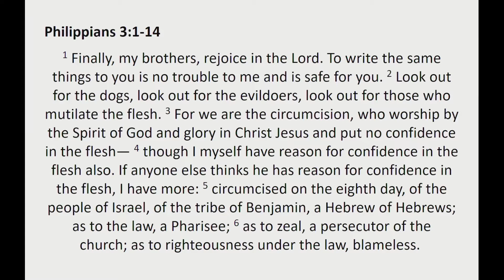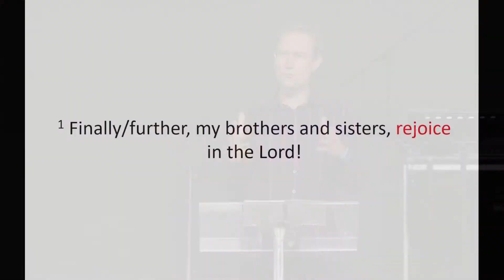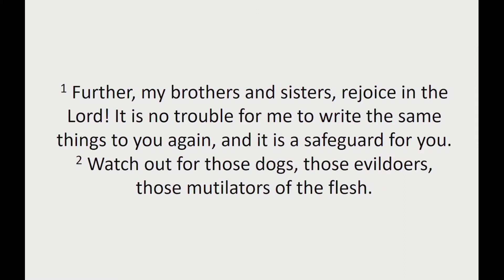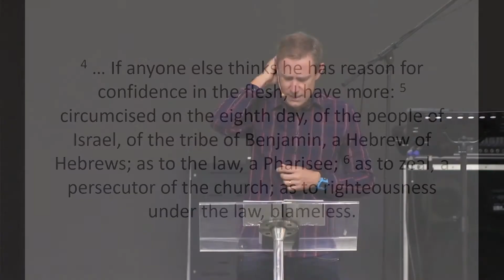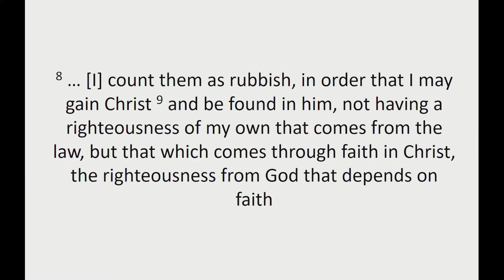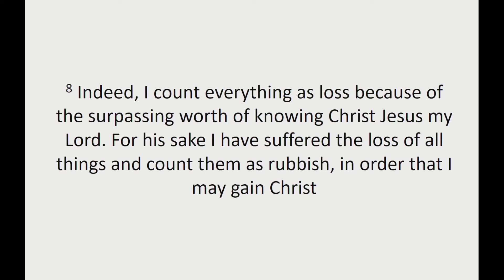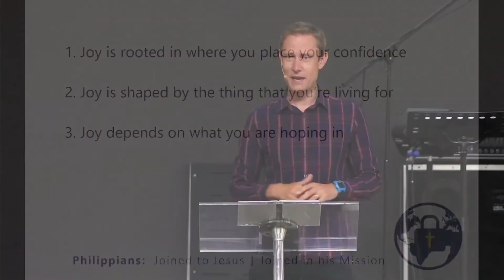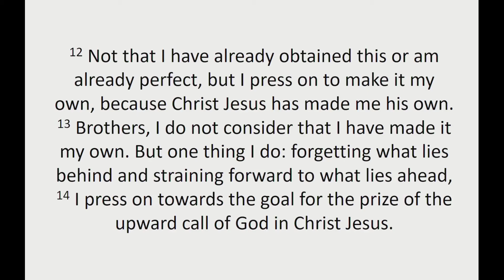Rejoice in the Lord || Philippians 3:1-14 || 27 February 2022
Preacher: Nils Holmgren

Links to Emmanuel’s social media pages: Instagram https Facebook https Emmanuel WhatsApp group